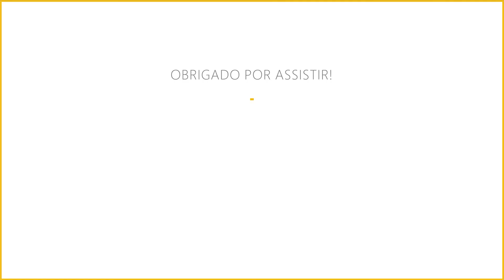VizColab: Vizualização de colaborações // Com Juliano Wickboldt e Eduardo Fischer - Researchcast 28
VizColab é uma ferramenta de visualização de colaborações entre pesquisadores(as) do Brasil com base nos dados da CAPES. Essa ferramenta foi desenvolvida pelo Eduardo Fischer em seu trabalho de TCC do curso de graduação em Engenharia da Computação da UFRGS.

Neste ResearchCast, a Amália conversa com o Eduardo e com o Juliano Wickboldt, orientador do Eduardo, sobre o desenvolvimento da ferramenta, principais benefícios para entendermos as produções científicas no Brasil e os principais desafios de utilizar os dados da CAPES.